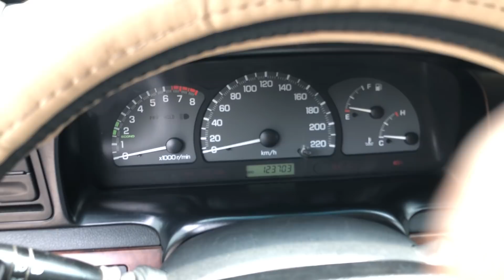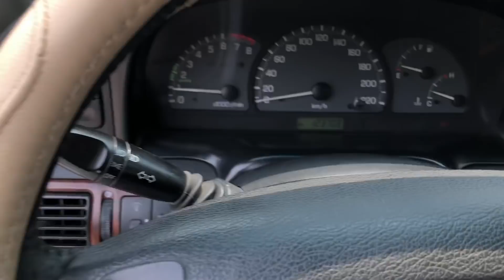(xe đã bán) .quá rẻ và chất lượng lh ngăy 0966668121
D/C. Đội 1- an phụ-kinh môn-hải dương.